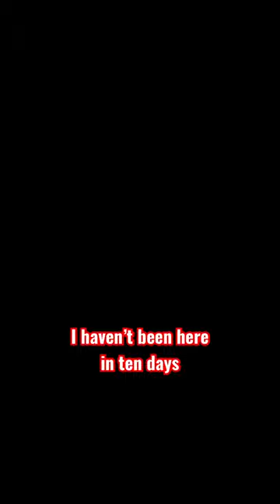We all love Bennacer ❤️